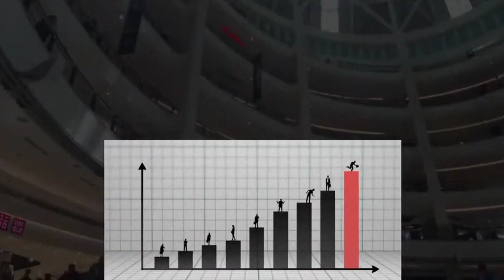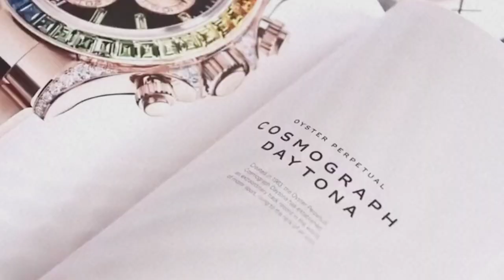রোলেক্সের ঘড়ি কেন এত দামি ।। Why are Rolex watches so expensive?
Description Keywords:

Rolex Watches
Luxury Timepieces
Swiss Watchmaking
Precision Craftsmanship
High-End Horology
Rolex Price Factors
Luxury Watch Brands
Exclusive Timekeeping
Investment Watches
Rolex Heritage
Premium Materials
Limited Production
Iconic Watch Design
Rolex Manufacturing
Timepiece Valuation
Brand Prestige
Watch Collector Insights
Expensive Watch Market
Historical Significance
Timekeeping Precision

Title keywords:

Decoding Luxury: Why Rolex Watches Command Premium Prices
The Secrets Behind Rolex Prices: Unveiling the True Value
Investigating the Price Tag: What Makes Rolex Watches So Expensive?
Beyond Timekeeping: The Exquisite Factors Elevating Rolex Costs
Unveiling Rolex Mystique: The High Cost of Elegance
Rolex Revealed: The True Reasons Behind the Expensive Watches
From Craftsmanship to Rarity: Understanding Rolex Watch Pricing
The Price of Prestige: Demystifying Rolex's Luxury Watch Costs
Rolex Unboxed: The Economics of Exceptional Timepieces
Cracking the Code: Why Rolex Watches Are Worth the Investment
The Art of Watchmaking: Exploring the Luxury of Rolex
Investing in Excellence: Unraveling the High Price of Rolex Watches
Crafting Legends: The Story Behind Rolex's Expensive Timepieces
The Journey to Luxury: Why Rolex Watches Are Priced So High
More Than Just a Watch: Understanding the Value of Rolex